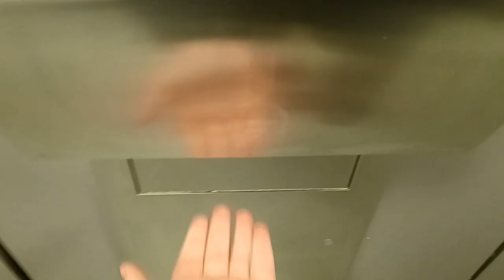Rare Franke hand dryer, Winchester Library, The Arc ♿, Winchester, Hampshire 2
The Winchester Library & Discovery Centre has been closed for 7 weeks back in early 2022 and has since reopened.

This is in the upstair disabled toilet and this hand dryer is the same as the one in the downstairs disabled toilet it was loud like the Air Fury but not as powerful but it works well and drys my hands reasonably well.